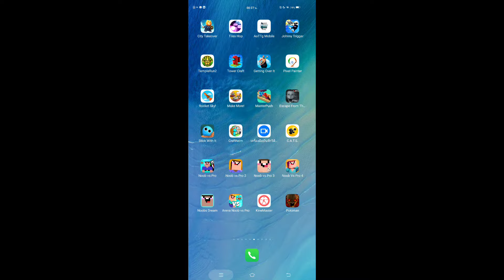ห้ามกระโดด Challenge 100-200 Ep.2